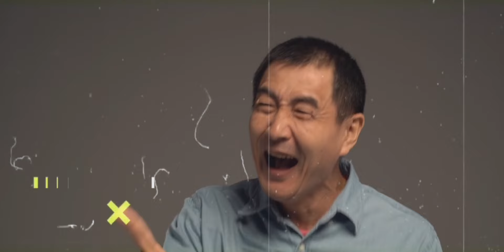CHAKMA Bizu upcoming Music video update //CHAKMA Bizu song Review 2024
CHAKMABizuMela 2024
CHAKMABizuMusic video 2024
CHAKMABizusong 2024
chakmasong new
hiramoychakma video